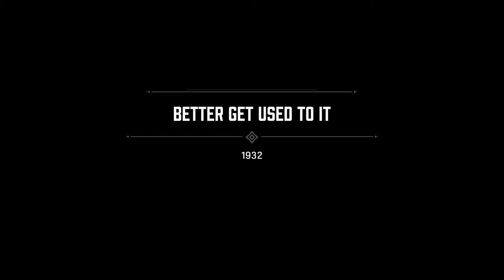MAFIA DEFINITIVE EDITION Gameplay Walkthrough HINDI- Part 3